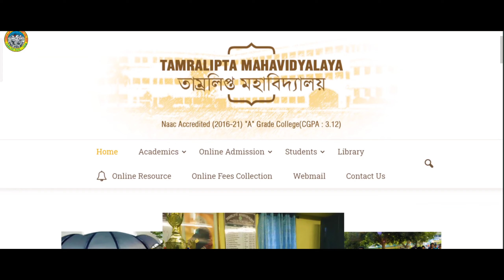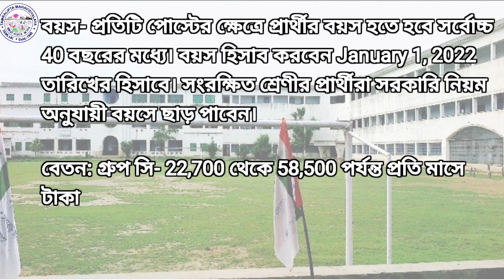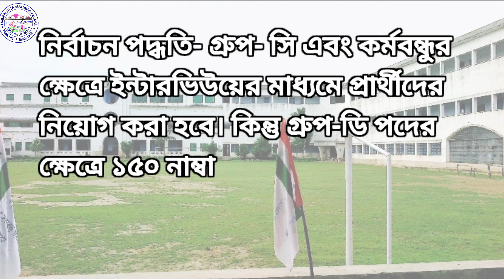WEST BENGAL COLLEGE CLERK & GROUP-D RECRUITMENT 2022 | wb college recruitment 2022 | Sarkari Chakri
West Bengal College Clerk & Group-D Recruitment 2022 |

Notice of recruitment of staff for Group-C and Group-D posts has been published in the state colleges. Candidates can apply from any district of West Bengal.